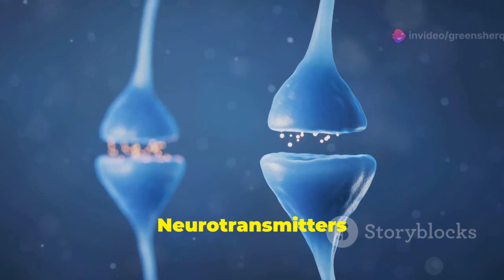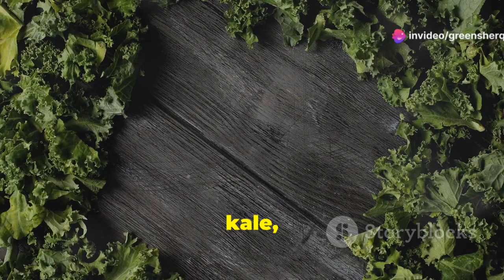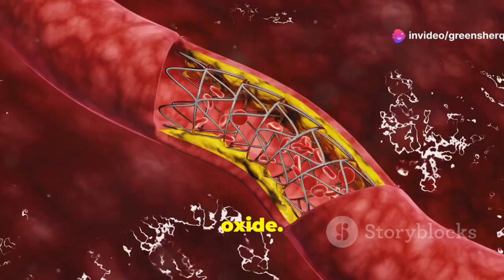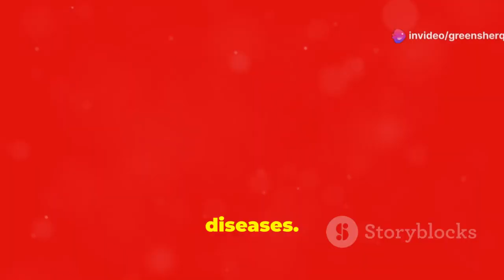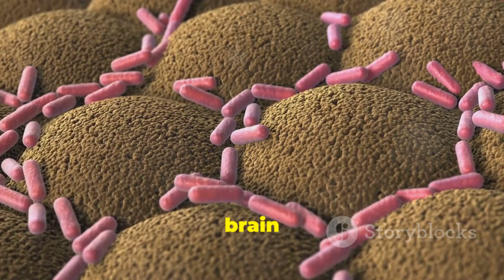Top Vegetables for Brain and Nervous System Health!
- Quality footwear for every occassion.

Discover the power of vegetables to supercharge your brain! 🥦🧠 In this video, we delve into the importance of optimizing cognitive function and memory through diet. Learn how spinach, broccoli, kale, carrots, beets, bell peppers, sweet potatoes, tomatoes, Brussels sprouts, and asparagus can reduce the risk of neurological conditions and boost brain health. From the antioxidant-rich spinach and kale to the neuroprotective powers of beets and bell peppers, we provide a comprehensive guide to incorporating these brain-boosting veggies into your daily routine. Small dietary changes can lead to big cognitive benefits—start today!

OUTLINE:
00:00:00 Welcome to greenSHERQ
00:00:53 The Brain-Boosting Powerhouse
00:01:35 Your Nervous System's Best Friend
00:02:03 The Nutrient-Dense Brain Booster
00:02:34 Crunchy Benefits for a Sharper Mind
00:03:34 Powering Up Your Brain with Nitrates
00:04:34 The Colorful Brain Boosters
00:05:13 Delicious Fuel for a Healthy Brain
00:06:18 The Lycopene Powerhouse for Long-Term Brain Health
00:07:32 Tiny Packages of Big Brain Benefits
00:08:37 The Brain-Boosting Springtime Delight
00:09:47 Nourish Your Brain for a Healthier You